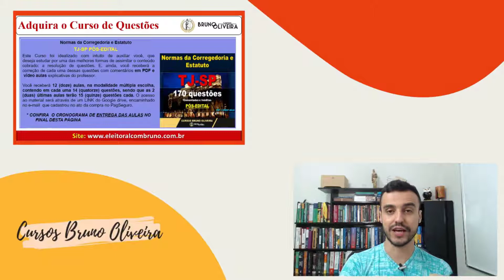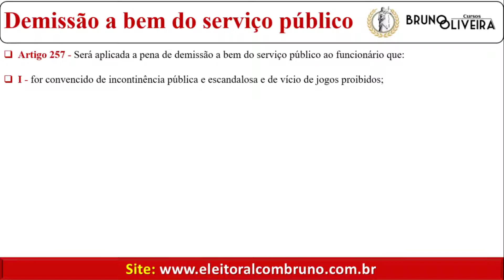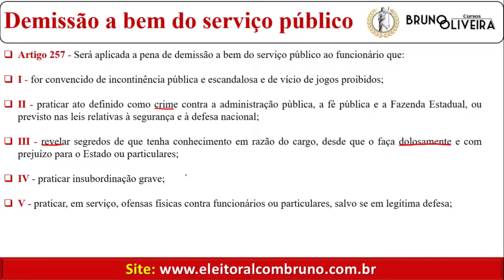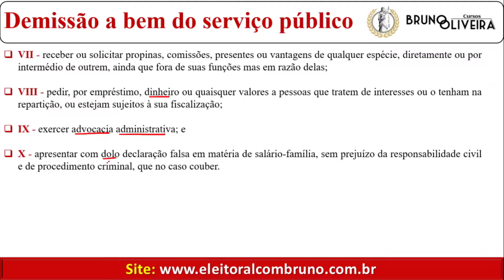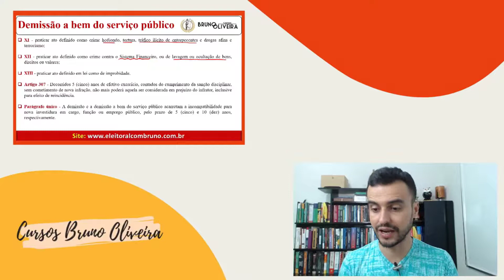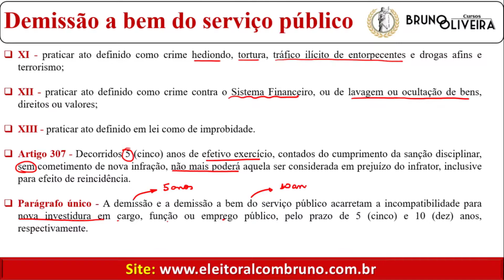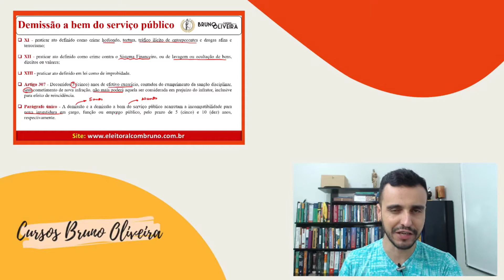TJ-SP [PÓS-EDITAL]| Estatuto dos Funcionários Públicos | Art. 257